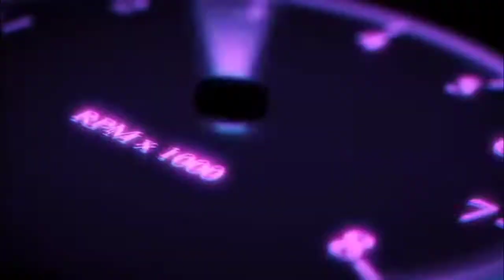walau asam urat kambuh bapak ini terus berusaha untuk bekrja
video tentang ahli body repare yang gigih menyelesaikan pekarjaanya walaupun sedang sakit asam uratnya kambuh..
semoga untuknya lekas sembuh sehat dan agar dapat aktifitas sperti biasa

tag;
walau asam urat kambuh,asam urat kambuh tetap bekerja,bekerja walau sakitnya kambuh,bapak tangguh,tanggung jawab pekerjaan,